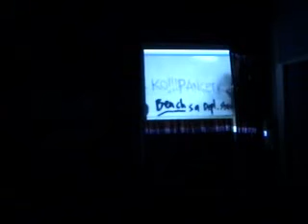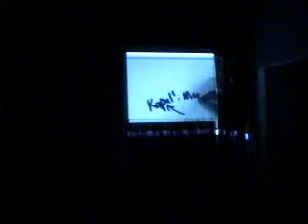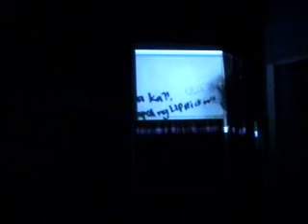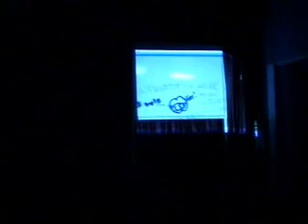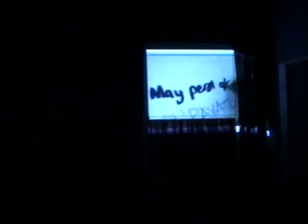Pambabae... Hindi rin. PART 2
3pitaka productions presents:

PAMBABAE... (HINDI RIN.)

this is our finals for our theater arts subject, along with 4 other sections. It consists of 5

different stories happening inside the ladies' CR in a mall.

and thus, through our constant "pangungulit " we are awarded by our prof, Ms. Faye

Martel - Abugan.

AWARDS *only according to her*

Best Souvenir Program Design
Best Over-all Sounds and Music
Best Comedy Sketch: "Hilab"
Best Comedy Director: Marchella Calica; "Vandal"
Best Drama Actor: Aaron Rangasajo; "Bugso"
Best Drama Segment: "Bugso"
Best Suspense Actress: Tricia Buenviaje; "Palmolive"
Best Suspense Director: Ryan Alimon; "Palmolive"
Best Suspense Segment: "Palmolive"
Best Segment (Over-all) - "Palmolive"

Theatre Company of the Year:
3Pitaka Productions
95.1%